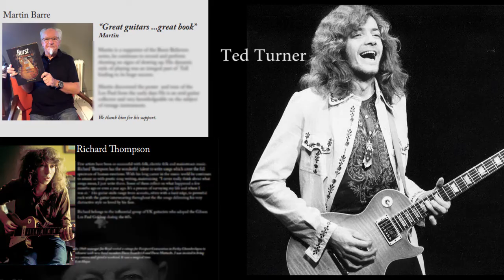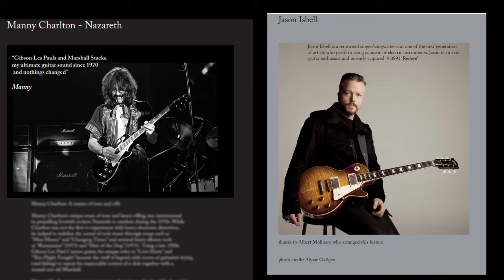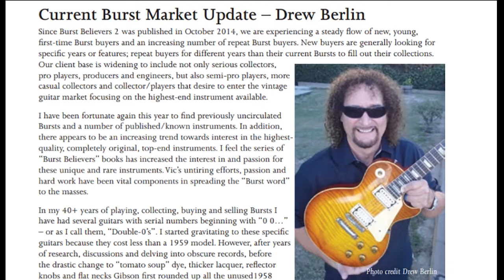BURST BELIEVERS & GOLDTOP BELIEVERS